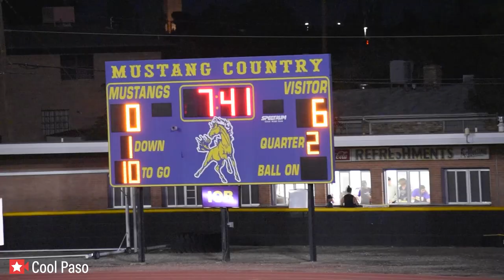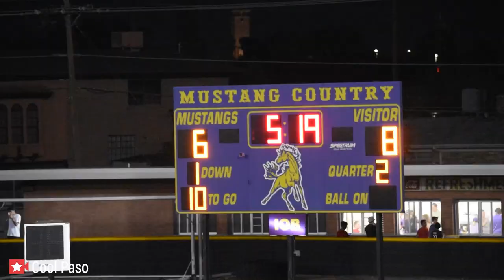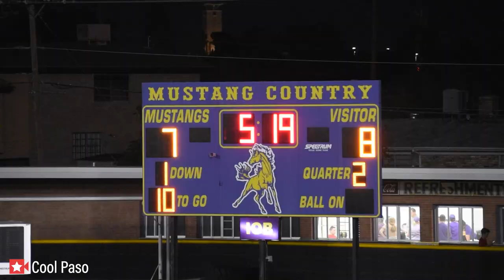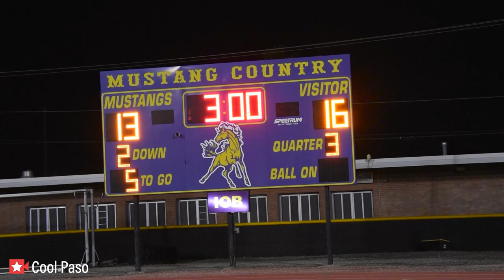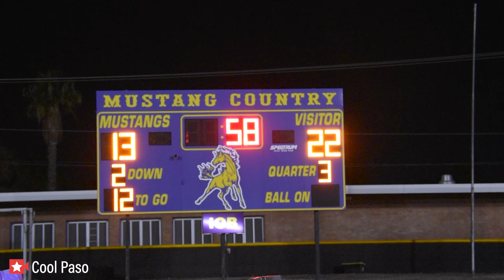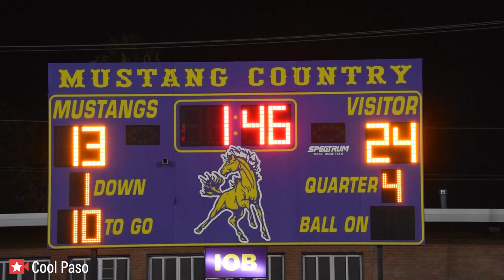🏈 JV Del Valle vs Burges High School Football Game Fall 2022